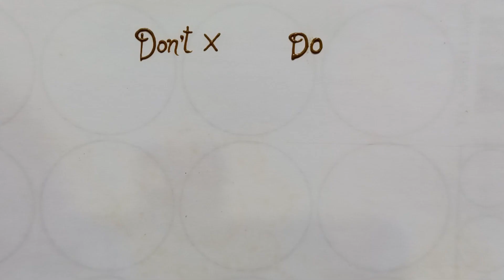Mehndi Classes Day 9 || Learn Detailed Henna stylish mehndi with Arshifatima || mehndi classes 2024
mehndi class How to learn basics Mehndi shapes and leaves | Mehndi kaise sikhe | Mehndi course